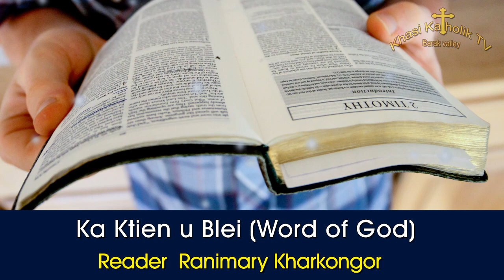09.12.2022 - Ka Ktien u Blei (Word of God) - KhasiKatholikTV